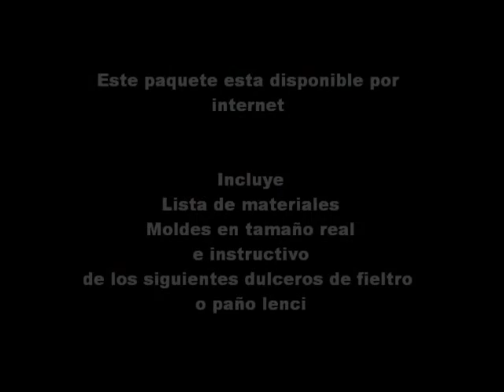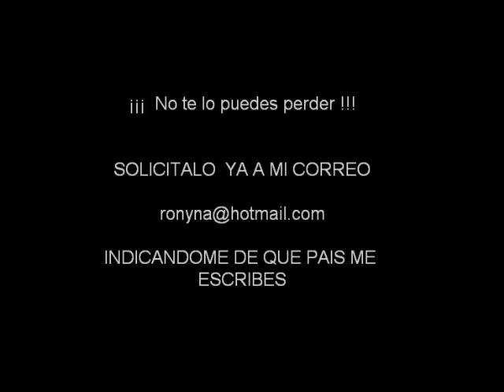NAVIDAD HERMOSAS IDEAS DE FIELTRO O PAÑO LENCI / DIY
NO HAY NADA MEJOR QUE REGALAR ALGO HECHO CON NUESTRAS MANOS Y ESTA NAVIDAD EL MEJOR REGALO SERA UN BELLO DULCERO HECHO POR TI.